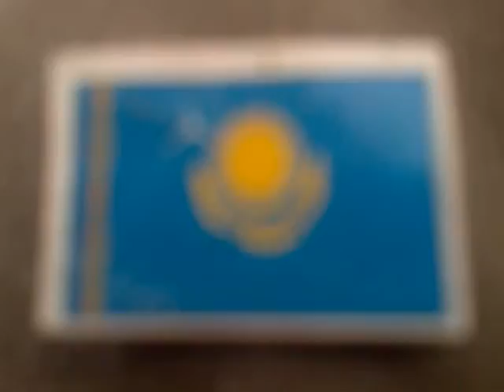MEGAWATI SOEKARNO PUTRI. BISU.PEKAK.MELIHAT 6